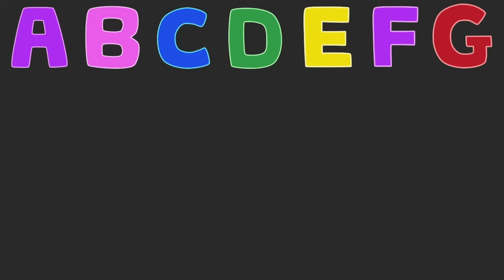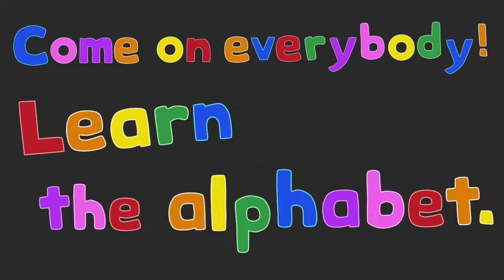Learn The Alphabet - ABC Song (ZED version)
ABC Song with colours and numbers.

G D A D You can learn colors too...
D G D D A D Purple pink .

G 1234 D 567 A 89 D 10